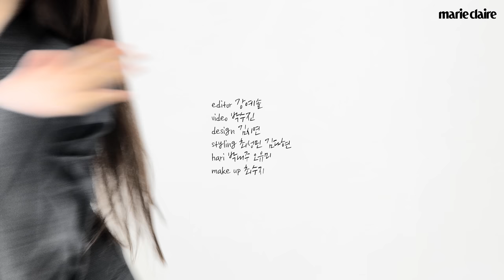즈하의 스무 살 버킷리스트는?! 르세라핌 카즈하가 직접 푸는 셀프고사 '어바웃 미'💘 About Me with KAZUHA of LE SSERAFIM 🦢✨(Eng sub)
카즈하는 자신에 대해 얼마나 알고 있을까요?
스무살 버킷리스트부터 그가 멤버들에게 바라는 소원까지!
카즈하가 직접 푸는 셀프고사 '어바웃 미' 영상을 지금 바로 만나보세요💘